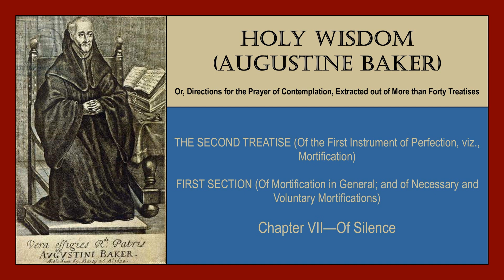Treatise II, Section I, Chapter VII - Holy Wisdom (Augustine Baker) audiobook